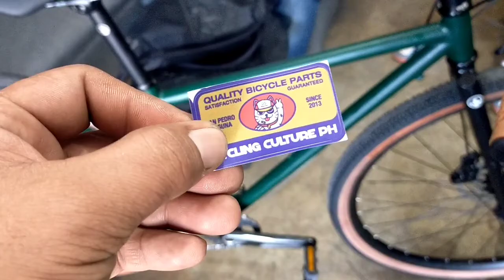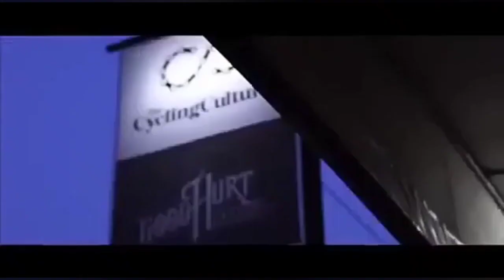Build Idea - Ave Maldea customize build, salamat sa tiwala sir